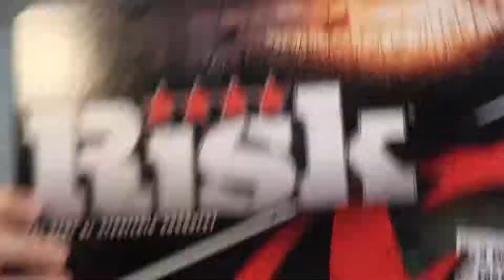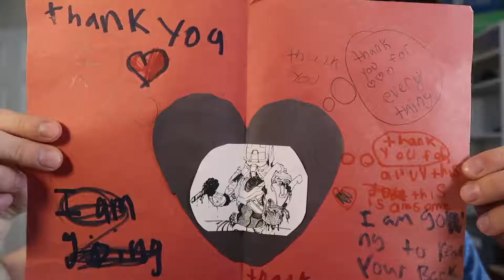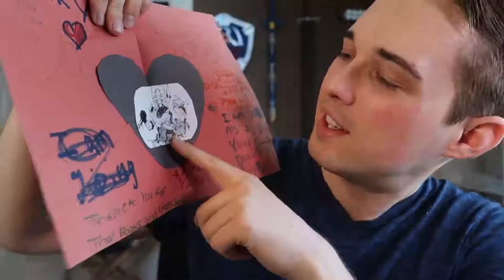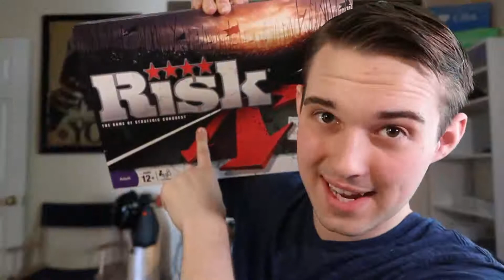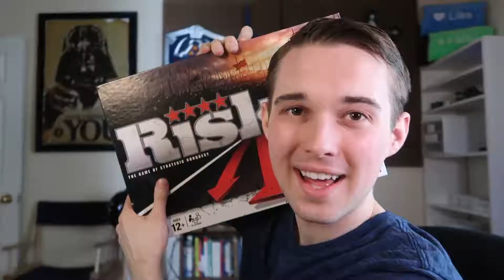Minimalism May Save Your Life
This is the story of how minimalism has changed my life...